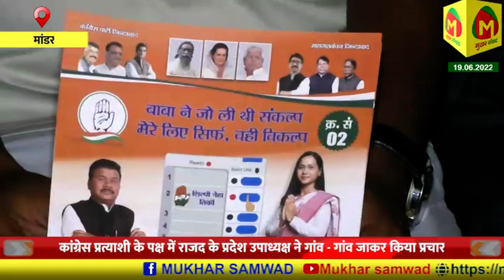मांडर विधानसभा उपचुनाव में Congress के प्रत्याशी के पक्ष में उतरा RJD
मांडर विधानसभा उपचुनाव में कांग्रेस के प्रत्याशी के पक्ष में उतरा राजद
उसकी प्रत्याशी शिल्पी नेहा तिर्की के पक्ष में राजद के प्रदेश उपाध्यक्ष ने किया चुनाव प्रचार
राजद के प्रदेश उपाध्यक्ष श्यामदास सिंह ने बेड़ो और मांडर के कई गांव का किया दौरा
महागठबंधन के पक्ष में वोट देकर सांप्रदायिक ताकतों को धूल चटाये : श्यामदास सिंह
कांग्रेस प्रत्याशी के पक्ष में राजद के प्रदेश उपाध्यक्ष ने गांव गांव जाकर किया प्रचार